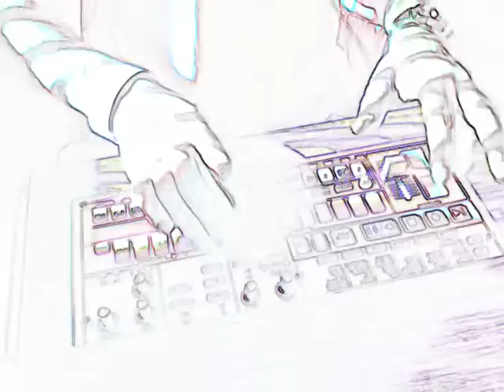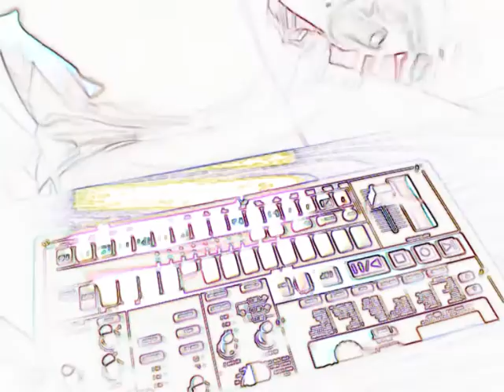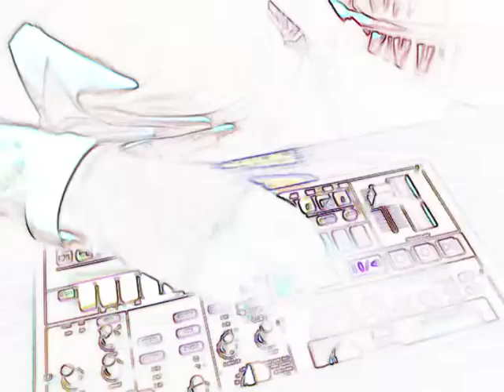sTuTTsTrabeaT .L!ve-sET. pR0Mo°2o12 25.08.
wEp-cAm sChNiTt